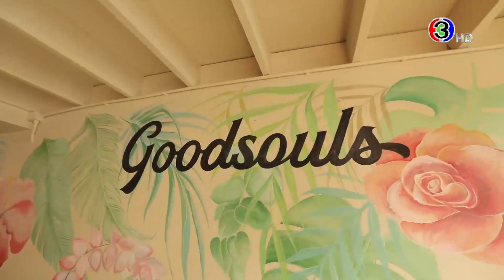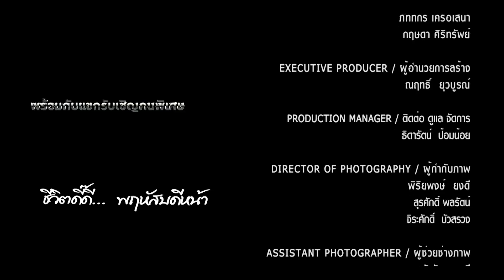ชีวิตดี๊ดี Life's so good | อุ้ม ลักขณา - บอล กฤษณะ | 25-02-64 | Ch3Thailand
เรียลไลฟ์วาไรตี้เชิงบวก ที่จะพาคุณผู้ชมไปพบกับภาพความสุข รอยยิ้ม และความประทับใจผ่านแขกรับเชิญที่มาร่วมเปิดเผยมุมดี๊ดีของเขา นอกจากนี้ยังมีอีกหลายช่วงให้คุณผู้ชมได้รับถึงชีวิตแง่บวกไม่ว่าจะเป็นคุยกับแขกรับเชิญพูดคุยถึงการดำเนินชีวิตของเขาเหล่านั้น ตามมาด้วยการแนะนำ ภาพยนต์ เพลง หรือกิจกรรม ดี๊ดีรวมไปถึงเทคนิคสุขภาพดี๊ดีที่ใครๆก็สามารถทำตามได้ รายการชีวิตดี๊ดีจะช่วยสร้างภูมิต้านทานชีวิตให้คนไทยได้มีชีวิตคิดบวกและมีชีวิตดี๊ดี “แค่คิดดีทำดี  แค่นี้ชีวิตก็ดีแล้ว”

ทุกวันพฤหัสบดี เวลา 22.53 น. ทางช่อง 3 ออริจินัลและช่อง 33
ดำเนินการผลิตโดย : บริษัท มายน์แอทเวิร์คส์  จำกัด